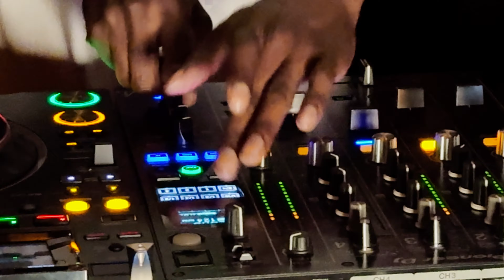BMDP At The Grand, Boston - FULL SET (08/28/2024)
Follow the BMDP: @thebmdp - Soundcloud.com/bmdp

Produced by Shlomo Bowe
Videography by Shlomo Bowe & Ryan Lee

Mass Music Radio is an underground, online, radio station. Our goal is to provide a platform for up-and-coming artists, producers, DJ's, and musicians to showcase their work. Mass Music is essentially a double entendre, meaning that while we primarily focus on supporting and promoting local artists from Massachusetts, the boundaries of the music know no limit and we strive to bring this music to the masses.

Founded in the summer of 2018, Mass Music Radio is currently managed by a team of DJ's, audio engineers, entrepreneurs, and radio pioneers. The station and studio is currently based out of Quincy, Massachusetts.